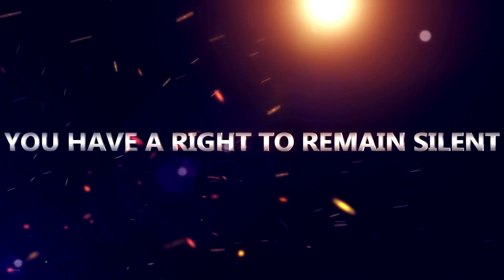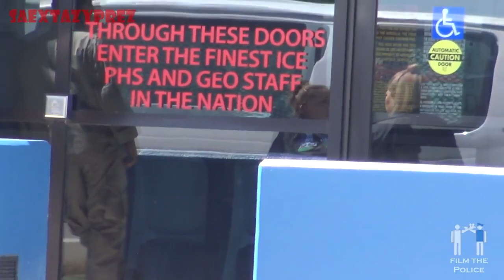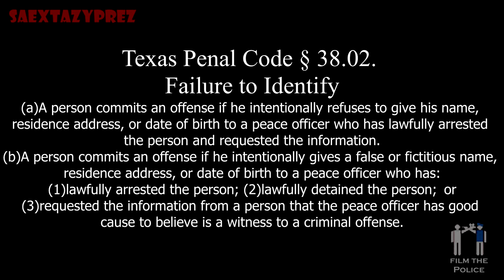Tyrant Alert! Officer Gonzalez, Pearsall Tx Police Dept.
LeaderShift: A Call for Americans to Finally Stand Up and Lead

The Liberty Amendments: Restoring the American Republic by Mark Levin

WATCH OTHER STUFF HERE!

Home of Conservative Talk and proud patriots. We support the Second Amendment and gun rights in the United States and here in Vancouver, WA.